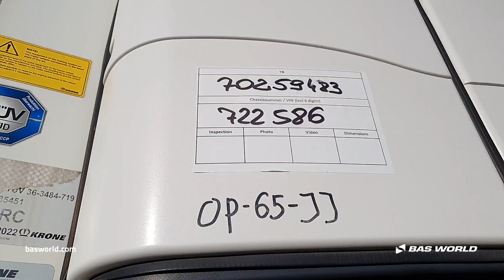Krone Carrier Vector 1550 - 2016 - BAS World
Krone Carrier Vector 1550 for sale at basworld.com

Reference: 70259483

At BAS World we speak multiple languages to help you in the best way we can. If you want to buy this Krone Carrier Vector 1550, don't hesitate to contact our sales team. They can tell you everything about this Krone Carrier Vector 1550 for sale.